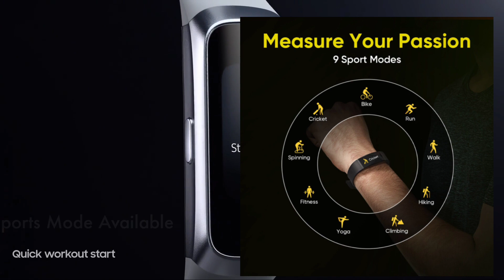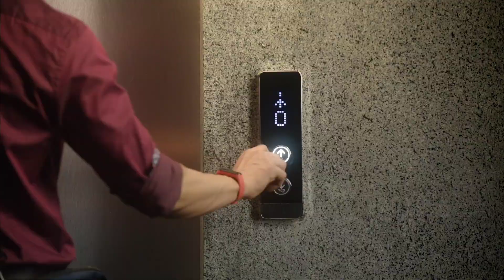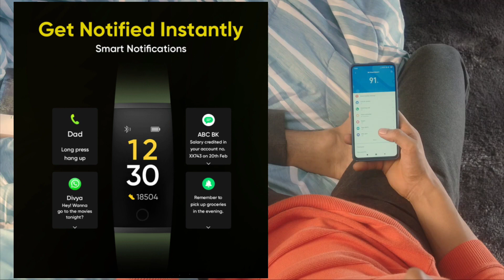Realme Smartband Price and Specification !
Hello friends